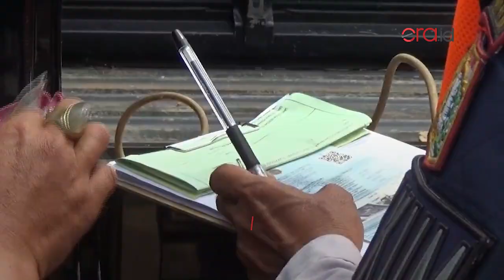Razia Lintas Jaya, Sejumlah Pengendara Sepeda Motor Nekat Lawan Arah